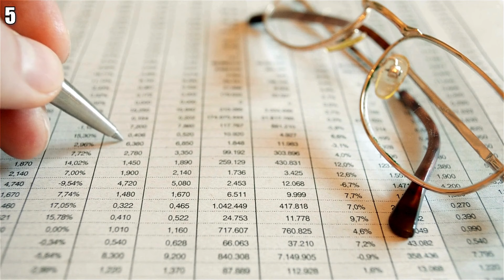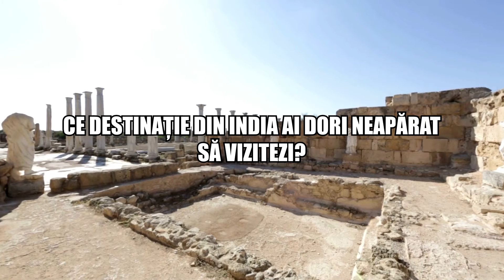INDIA | 50 de lucruri interesante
50 de lucruri fascinante pe care nu le știai despre India